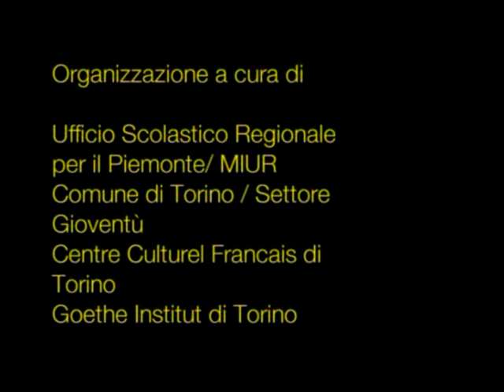Lingue in scena 2004: rappresentazione della Turandot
Festival Studentesco Europeo di Teatro Plurilingue.